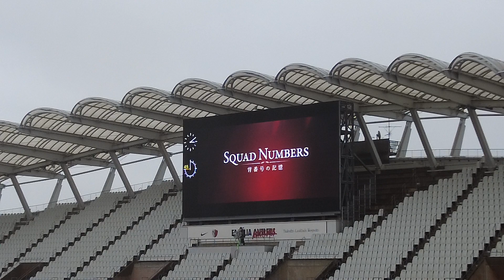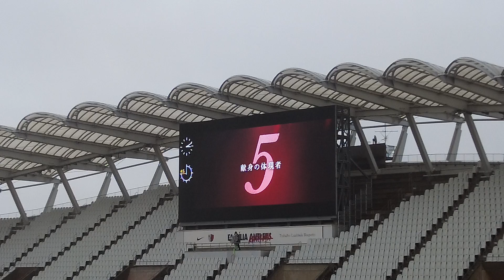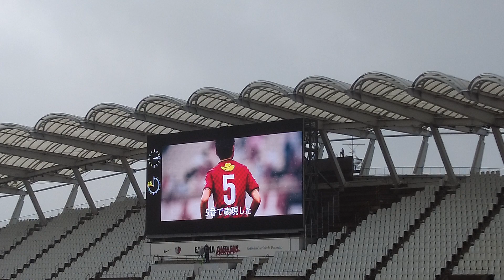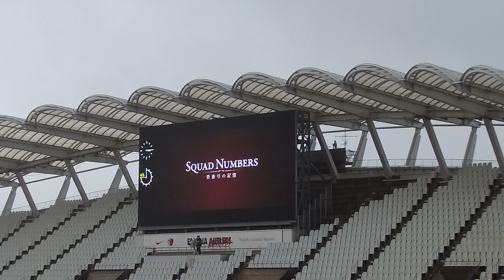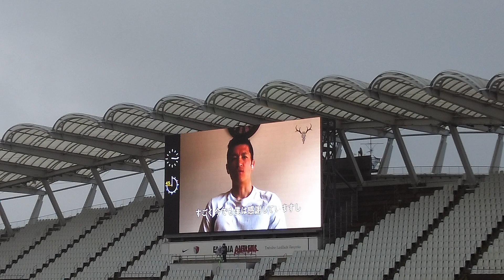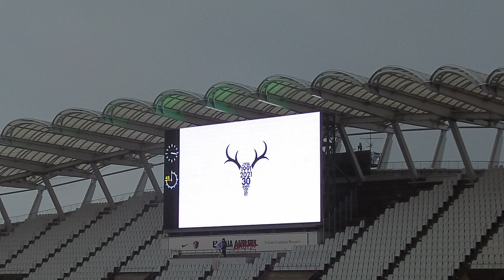【鹿島アントラーズ×名古屋グランパスエイト】明治安田生命J1リーグ 第6節 | 2021シーズン｜Jリーグ ｜ 「SQUAD NUMBERS〜背番号の記憶〜」＃5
クラブ創設30周年プロジェクトの一環として製作された30周年記念動画「SQUAD NUMBERS〜背番号の記憶〜  #5」の3月21日 名古屋グランパス戦の会場で流されたバージョンです！

中田 浩二
青木 剛
植田 直通